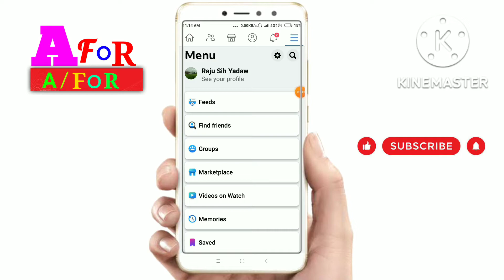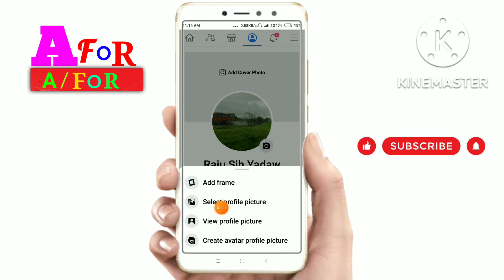Facebook se photo kaise change karte hain / facebook photo kaise change karen New tips!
Dosto Aaj mai app ko batauga ki facebook photo kaise change karen facebook photo kaise change karte hain facebook photo  remove kaise kare facebook se photo kaise remove karen facebook profile photo kaise remove kare Dosto video ko like channel ko subcribe jarur karle thank